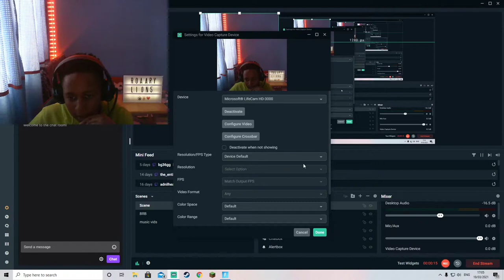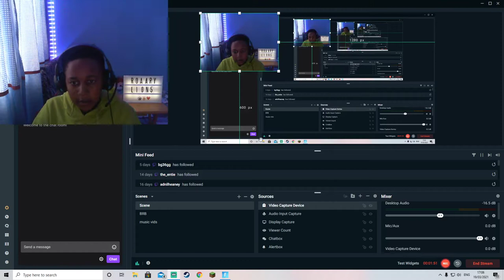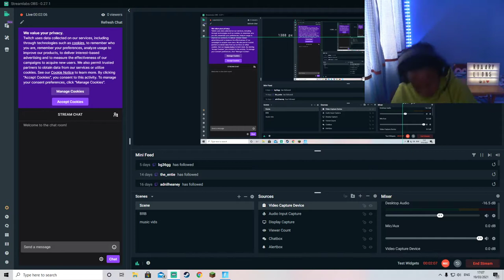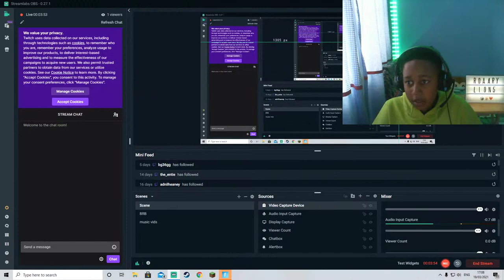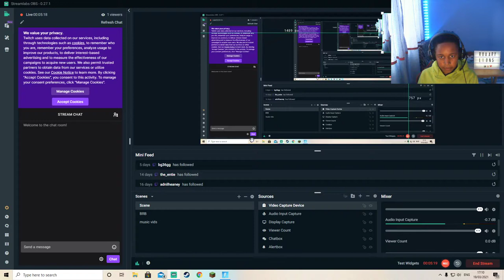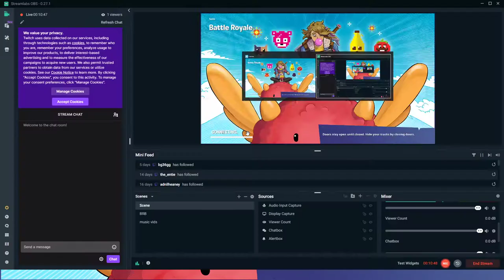PLAYING FORTNITE BR AND CREATIVE LIVE ON TWITCH!!! (19/03/2021